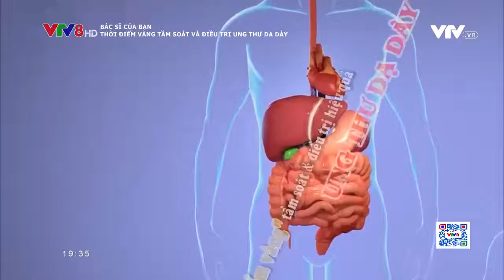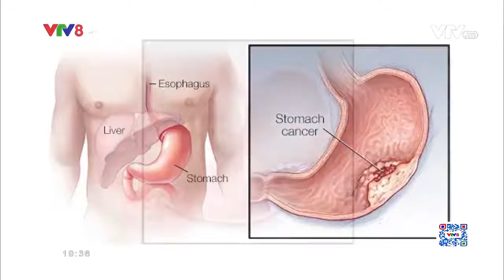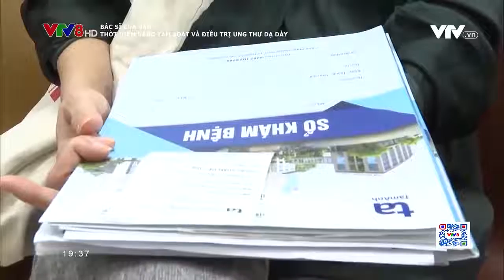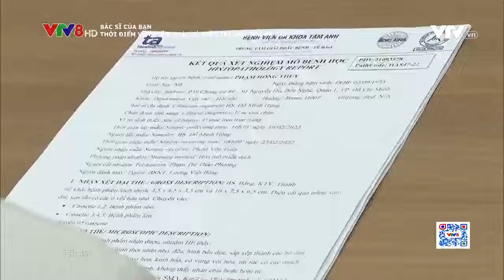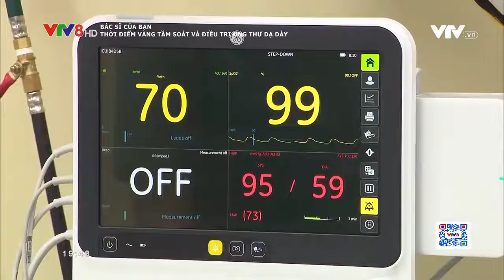Thời điểm vàng tầm soát và điều trị ung thư dạ dày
Thời điểm nào tốt nhất cho việc tầm soát và điều trị ung thư dạ dày - nội dung chương trình Bác sĩ của bạn phát sóng vào ngày 06/05/2022.